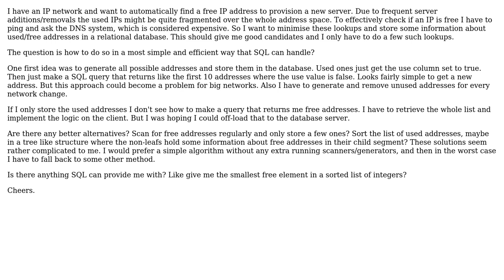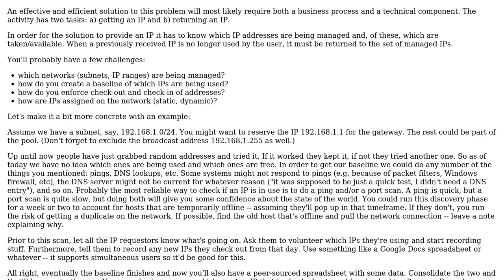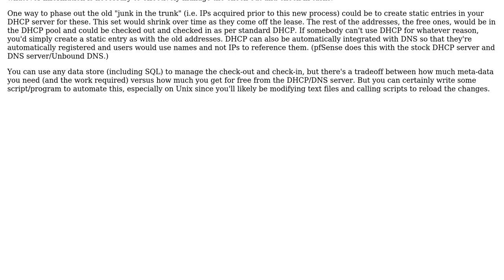Finding next free IP in a network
With thanks & praise to God, and with thanks to the many people who have made this project possible! You are responsible for your own actions.